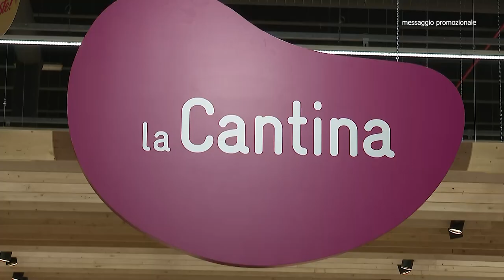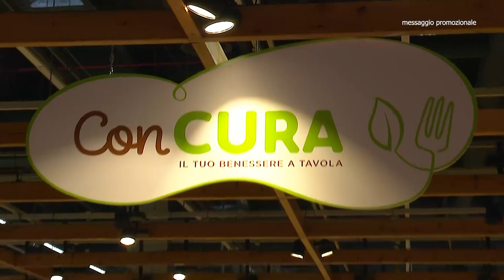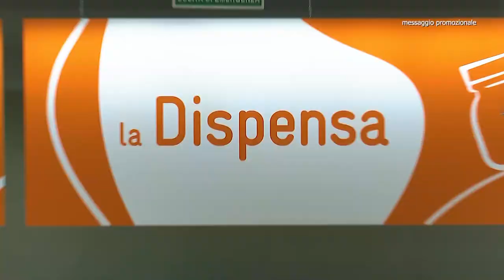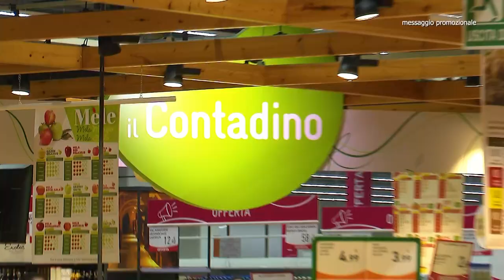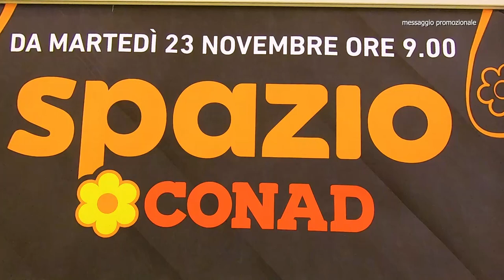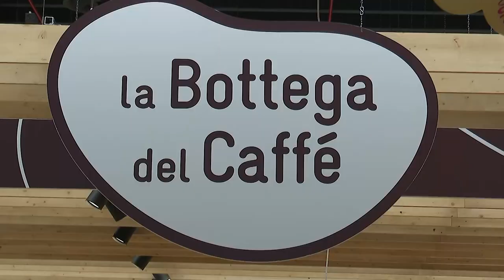Speciale Spazio Conad